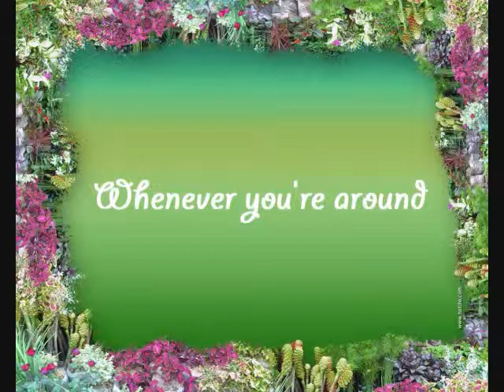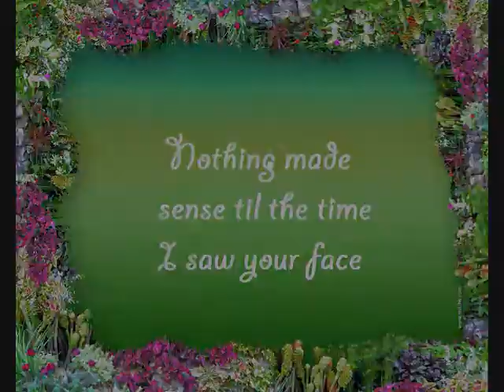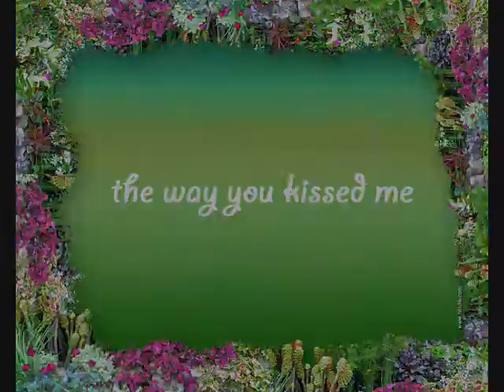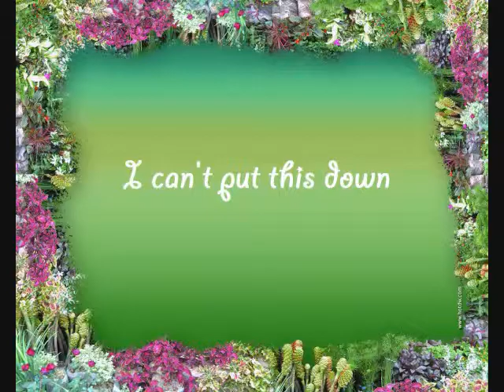Today Was A Fairytale Lyrics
Lyrics To Today Was A Fairytale :D